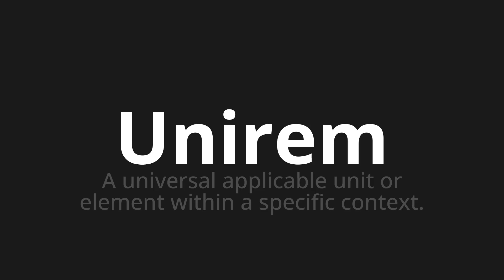How to pronounce Unirem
Master the Pronunciation of 'Unirem WHICH MEANS UNITE' - which means : Universal Applicable Unit or Element Within a Specific Context. 📝 with @PortuguesePronunciation 🎓🗣️ - [Your Guide to Portuguese]

Learn to pronounce 'Unirem' perfectly in Portuguese with our easy and engaging tutorial by @PortuguesePronunciation! 📖📽️ In this comprehensive video, we provide you with native speaker examples 🗣️👂 and phonetic breakdowns 🎵 to ensure you get the pronunciation just right.

How to say Unite in Portuguese